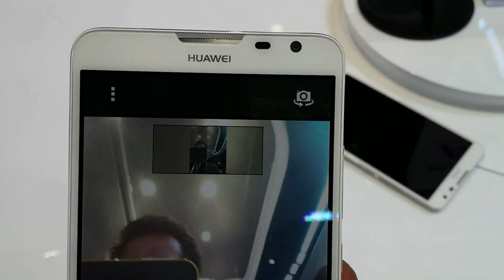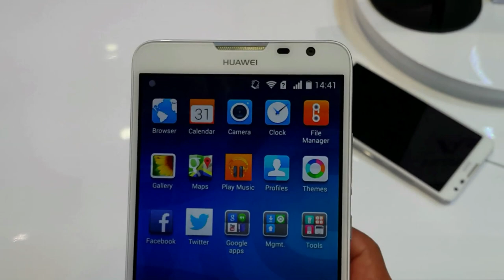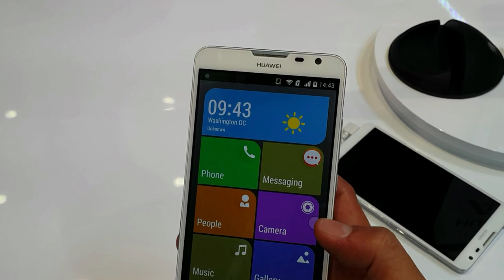Ascend Mate II, el más poderoso de Huawei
Cuenta con pantalla de 6,1 pulgadas, procesador de cuatro núcleos. La cámara posterior es de 13 megapíxeles y la frontal es de 5 megapíxeles. Su batería, según el fabricante, puede durar hasta 2 días.

Y para aquellos no tan familiarizados con los teléfonos inteligentes es posible elegir un modo simple (simple home) para que los íconos y el acceso a sus funciones sea más sencillo.